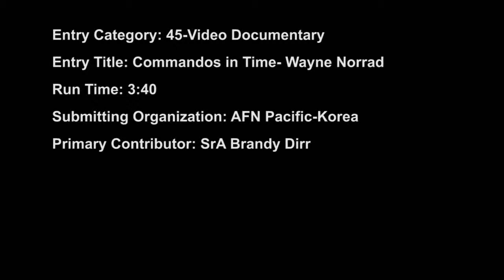CAT 45 SrA Brandy Dirr